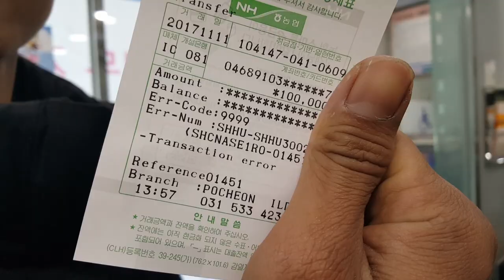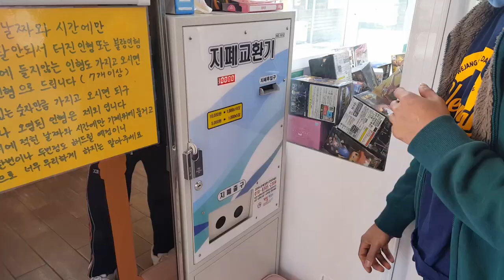Vlog.2 kesan tinggal diplosok korea...